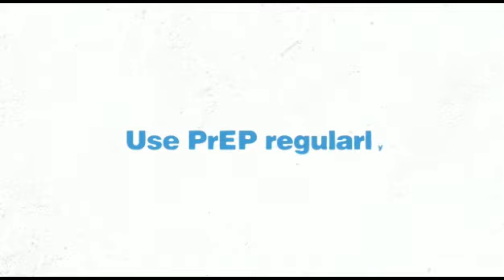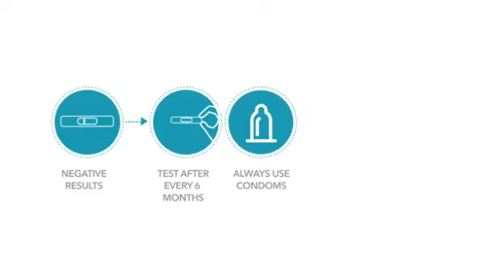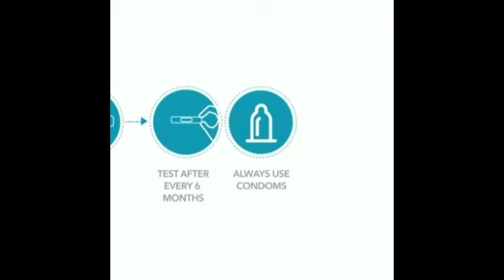HIV PrEP (Pre Exposure Prophylaxis) Video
Awareness Video about HIV PrEP